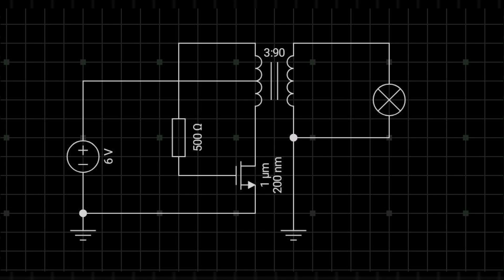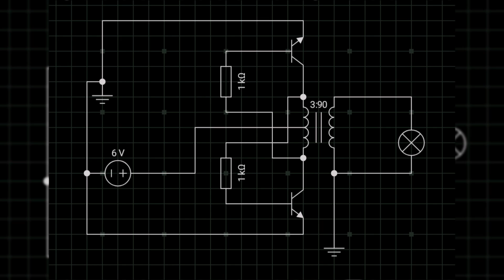How To make an Inverter at home 110V Or 220V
Top 3 Simplest DIY Inverter Circuits for Home Use

Description highlights the components, basic operation, and key features of the design.

1. One Transistor Inverter
This is arguably the most basic inverter you can build. It uses a single NPN power transistor (like the 2N3055 or 5200), a center-tapped transformer, and a few other passive components. The transistor acts as a simple switch, rapidly turning the DC current on and off. This pulsating DC is then fed to the transformer's primary winding. The transformer's center-tap and a resistor provide the necessary feedback to keep the transistor switching. While easy to construct, this circuit typically produces a square wave output and is not highly efficient, making it best for low-power applications like powering a small LED light.

2. One MOSFET Inverter
This circuit is similar in simplicity to the one-transistor design, but it uses a MOSFET (Metal-Oxide-Semiconductor Field-Effect Transistor) instead of a bipolar junction transistor. A MOSFET is a voltage-controlled device, which can offer better switching efficiency and handle higher currents than a single BJT. The circuit still uses a center-tapped transformer and feedback components to create a self-oscillating design. This inverter is a great step up for beginners looking to handle slightly more power with improved efficiency.

3. Two Transistor Push-Pull Inverter (Royer Oscillator)
This circuit is a significant upgrade in terms of power and efficiency. It uses two power transistors in a push-pull configuration, driven by a saturable-core transformer in a design known as a Royer oscillator. The two transistors switch alternately, with one pushing current through one half of the transformer's primary winding while the other is off, and then the roles reverse. This creates a clean square wave at the output, which is then stepped up by the transformer. This design is robust and more powerful, making it suitable for loads like small or higher-wattage lighting. The switching frequency is determined by the transformer's properties, making it a reliable and self-starting circuit.